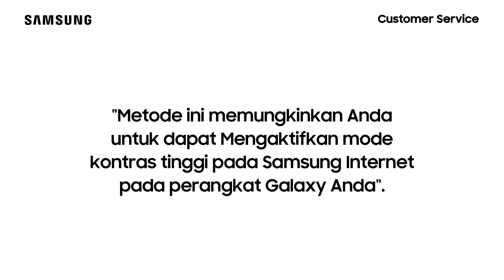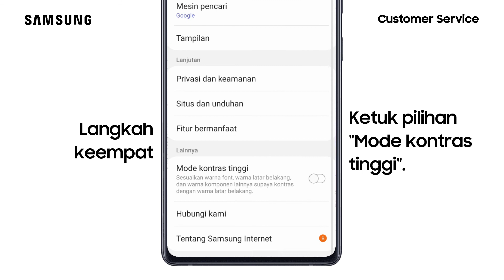Cara Mengaktifkan Mode Kontras Tinggi Pada Samsung Internet - Galaxy S21+